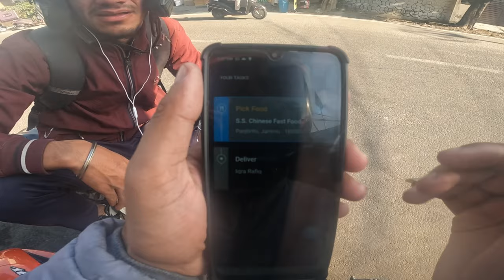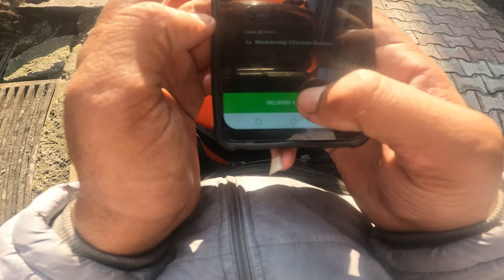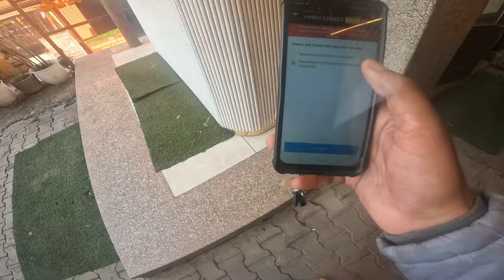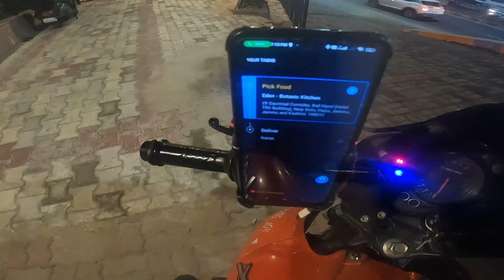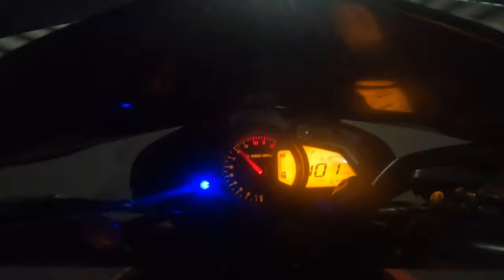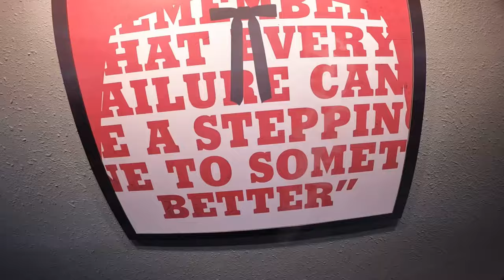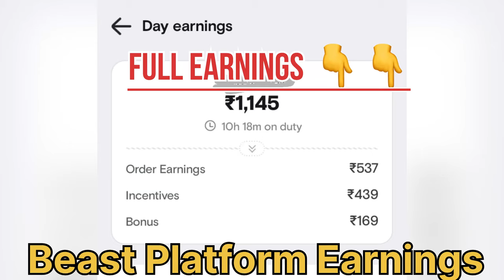Swiggy delivery boy part time earning🤑👍 R...// Part time iob 10 घंटे की कमाई + Incentive‼️ Vlog 93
hello guys,

Im Arjun

I m from Jammu

I work in zomato.

Sharing my journey with you guys.

My

As You Know I'm a zomato Delivery Partner. My Passion is Bike Riding That's Why I Choose That Food Delivery Job. Also I like to do Offroading, Adventuring Touring, Exploring

With Bikes.

Here you will see Restaurant Review, Food Review,

Unboxing, How to? Etc.

About Rider TheJk02 Rider  Vlog: Lifestyle Vlogger, Motovlogger

From Jammu . I'm Delivering the Order With my Ns Pulser 125 In Future You will see me On my Dream Bike Rs200.

Audio Credit's

Music arrangement: Anupam BG Mixed & Mastered Bikram Chawrok

Video Credit's

cinematography, Areal shoot, Editing By Himanku Duwarah

Photo's: Nupu Boruah

Thumbnail: Druv thakuria

Special Thanks

Raag, Raktim and Nupu